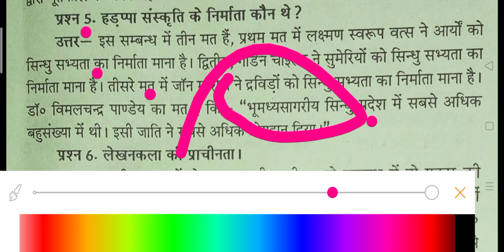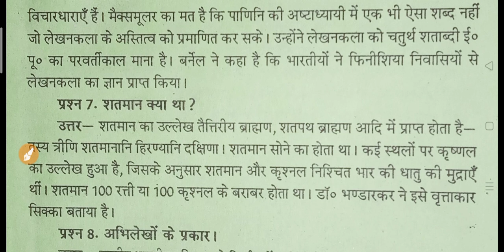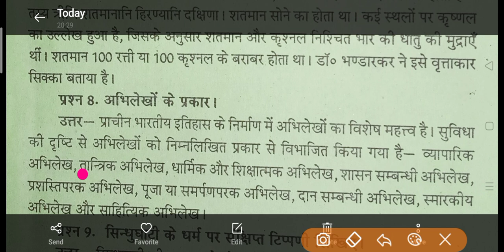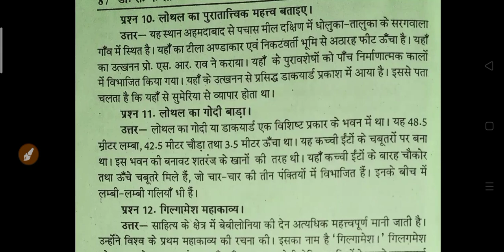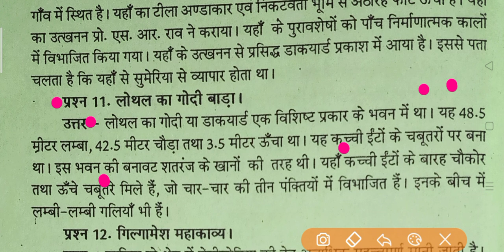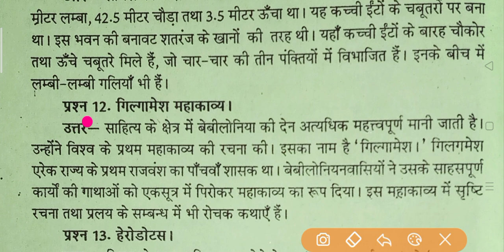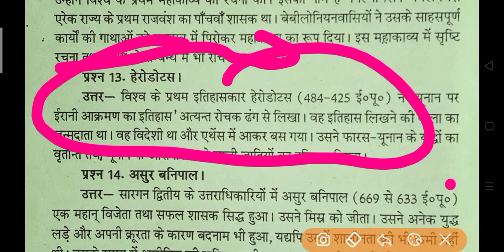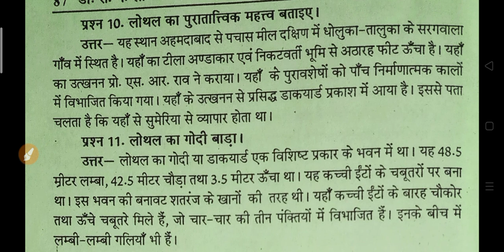BA History Questions Answers 2022 | ba history important questions 2022